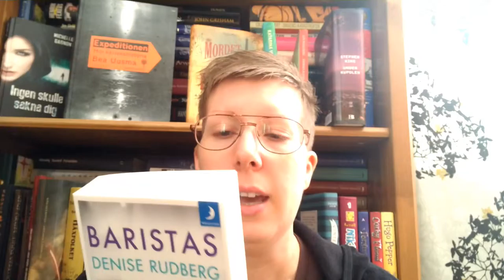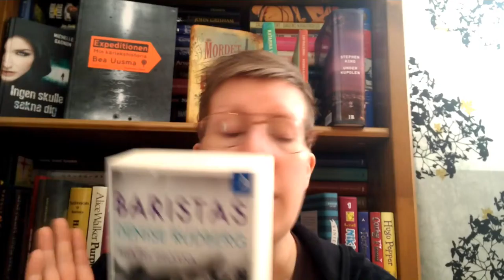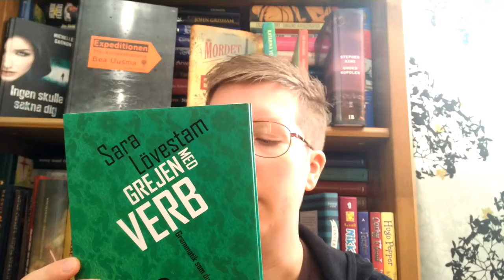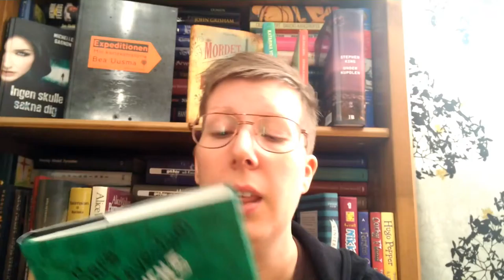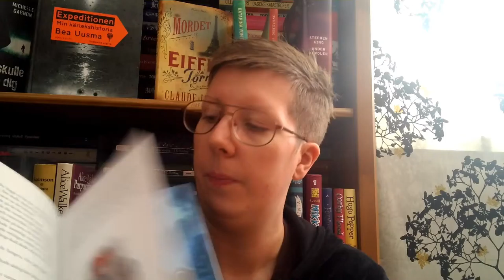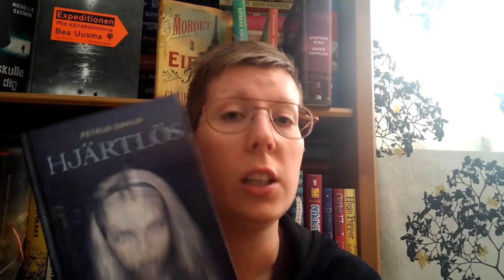RYBSAT Round 2 - Wrap-up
I summarize the books I read during RYBSAT.